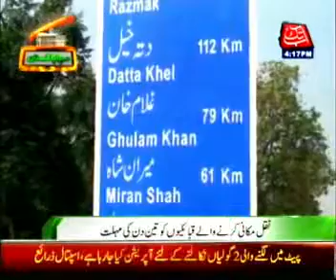North Waziristan -- Curfew lifted after five days -- Breaking News